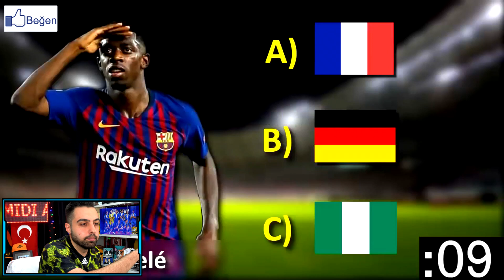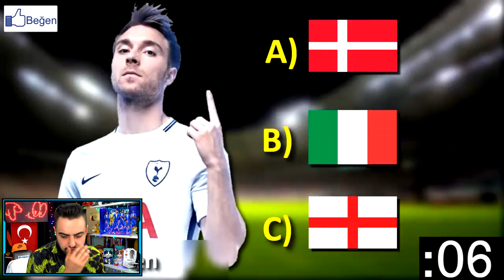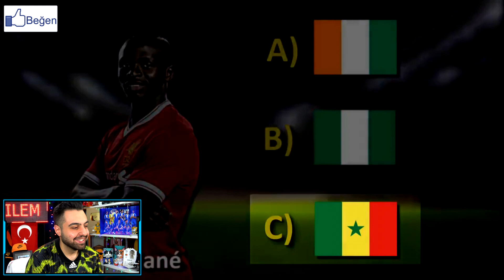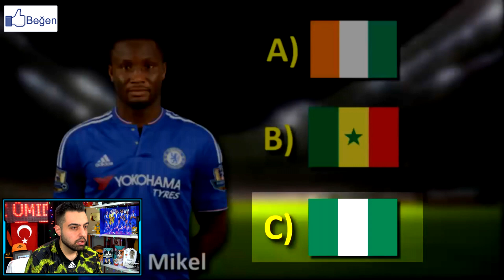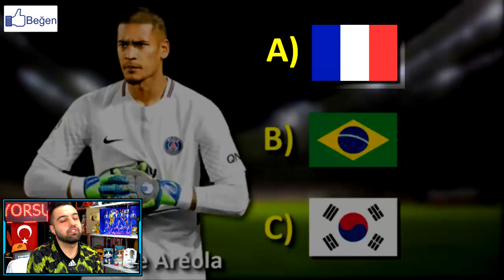BU ÜNLÜ FUTBOLCU HANGİ ÜLKEDE OYNUYOR ? FUTBOL BULMACASI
BU ÜNLÜ FUTBOLCU HANGİ ÜLKEDE OYNUYOR ? FUTBOL BULMACASI ... Sizlerle bu videoda futbol bilgimizi ölçüyoruz, bakalım kaç tane doğru bileceğiz ...